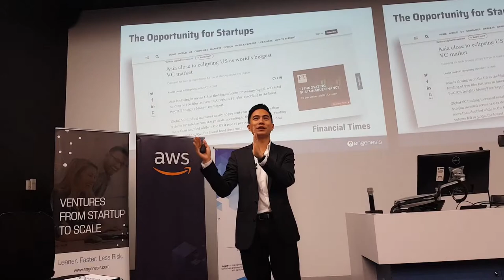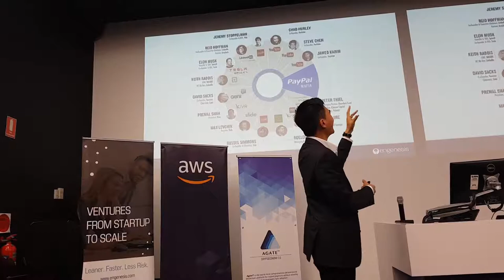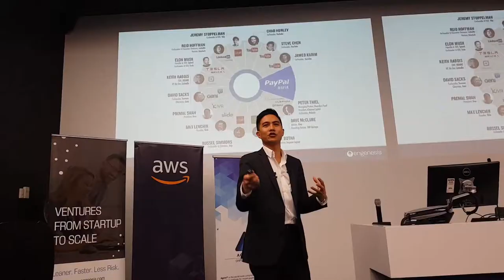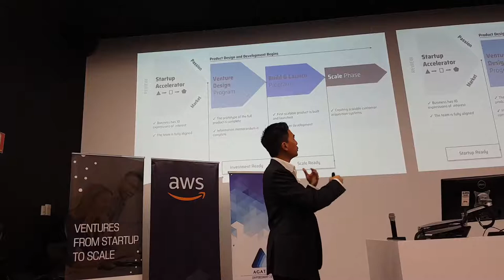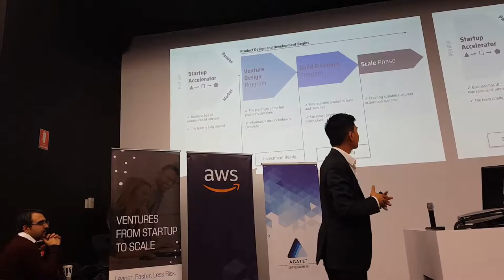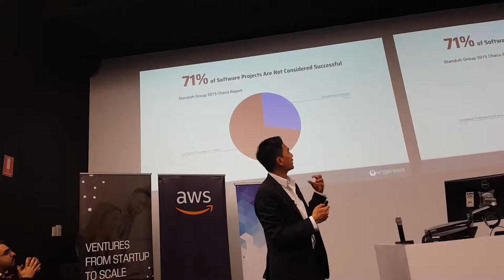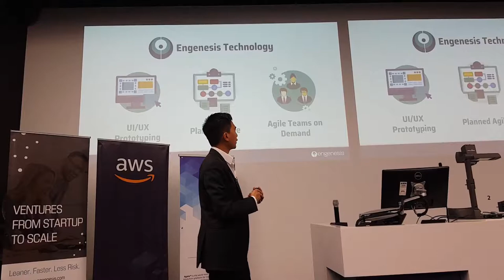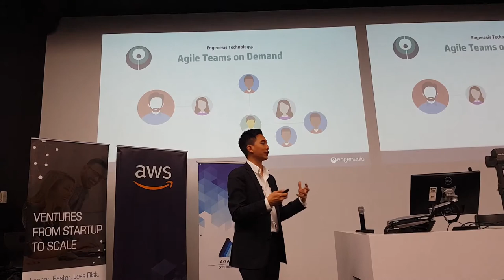Get Your Business Idea Out Into The World | Big Data Society Hackathon 2018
Many startup entrepreneurs and business leaders work heavily on product development without gaining clarity on the commercial aspect of the venture.

This presentation at the Big Data Society's Hackathon 2018 showcases the frameworks used by Engenesis Ventures and Engenesis Technology to accelerate early-stage venture growth.